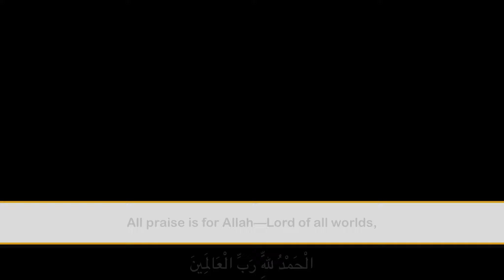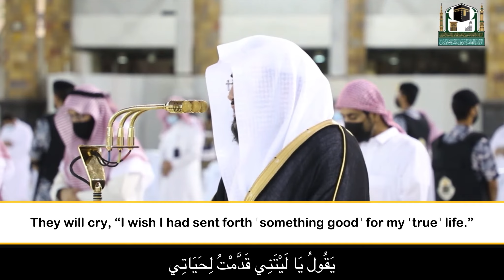Surah Mutaffifin & Surah Fajr | Sheikh Baleela beautiful Quran Recitation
Assalamualaikum, Spreading the message of the Quran and the beauty of Islam.
Surah Al Mutaffifin (83) : V22 - 36
Surah Al Fajr            (89) : V21 - 30
Translation: Saheeh International and Dr mustafa khattab

Sheikh bandar baleela beautiful recitation by sheikh baleela Surah Fajr and Surah mutaffifin Surah Al Fajr by Sheikh baleela Sheikh baleela beautiful recitation Quran Beautiful Recitation of Quran